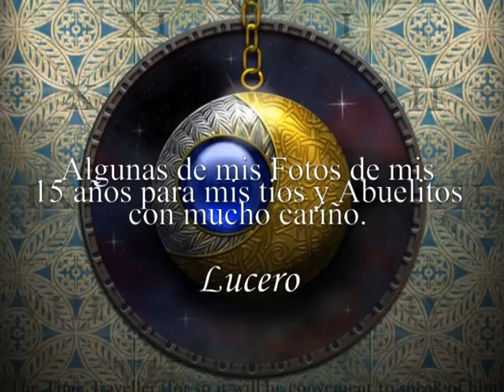FOTOS DE LOS 15 AÑOS DE LUCERO.mpg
Fotos de los 15 años de Lucero dedicado a sus tios y abuelitos que estuvieron presentes el dia de su cumpleaños.